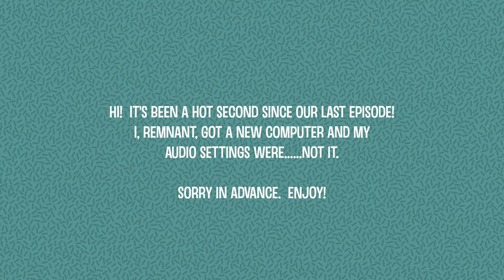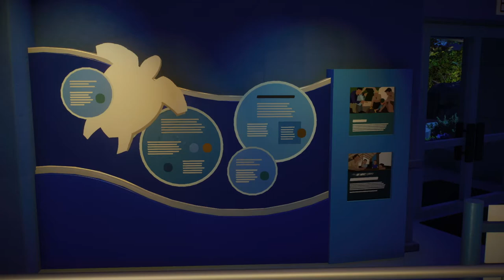Ep. 5 | Twin Palms | Planet Zoo Collab | "Baby One More Time...but with Turtles!"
Welcome to Twin Palms!  The perfect combination of marine animals and 90's jank.  Also the perfect combination of jAsh and Remnant.